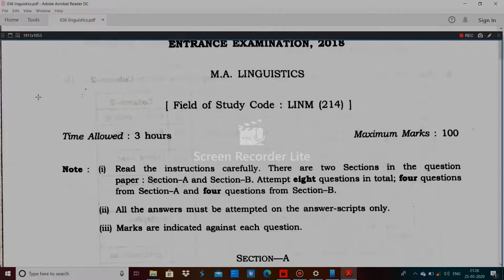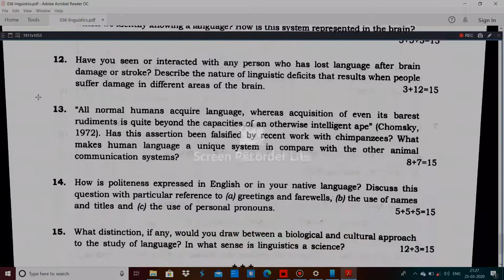JNU 036 MA linguistics entrance paper 2018 by hitesh kumar